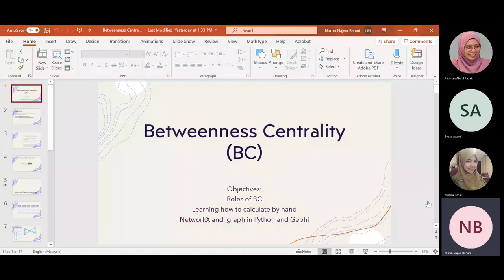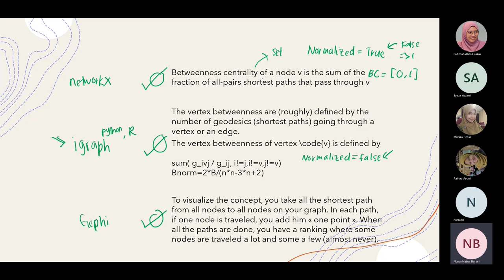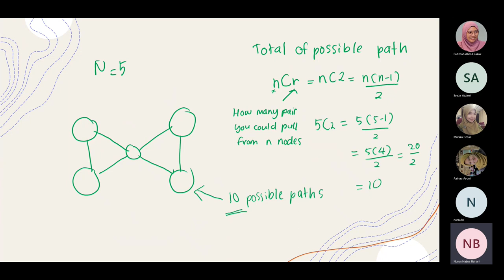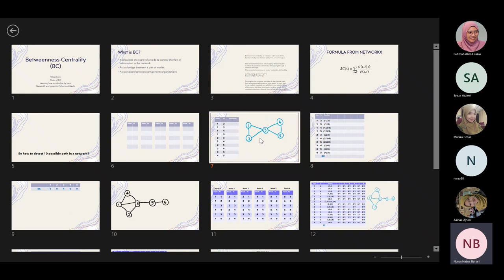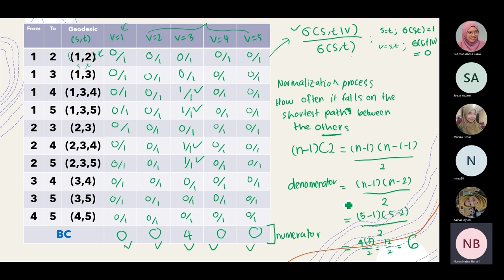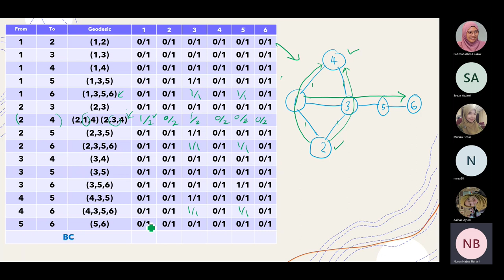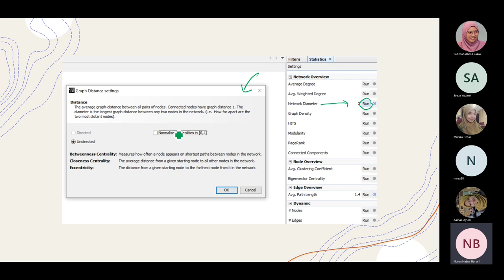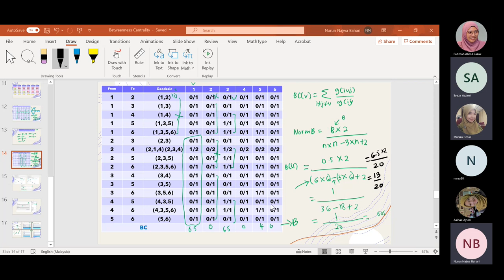Betweenness Centrality Exact Calculation (English slides, Malay explanation)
UKM PhD student Najwa  20211008